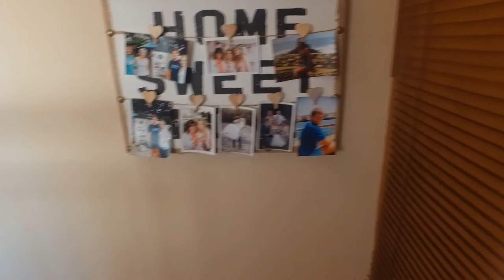3 Bedroom Townhouse for sale in Gauteng | West Rand | Krugersdorp | Rangeview | 13 Sper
3 Bedroom Townhouse in Rangeview, 13 speranza, 10 milkwood street, SPACIOUS TOWNHOUSE PERFECT FOR ANY FAMILY

This beautiful townhouse has everything to offer for any